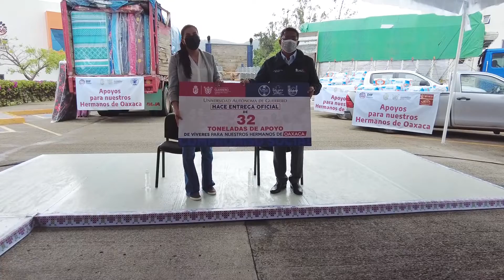Entrega de víveres al Gobierno del Estado.